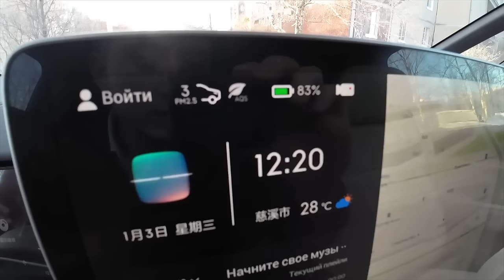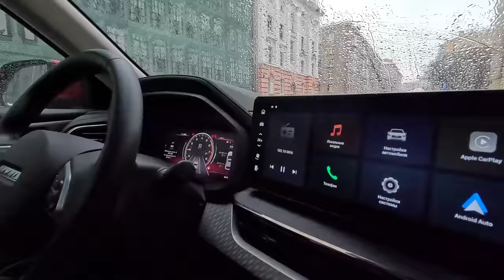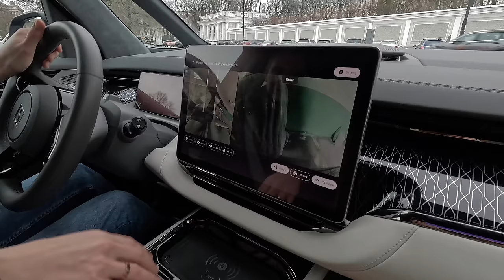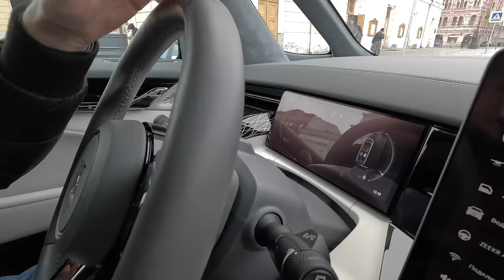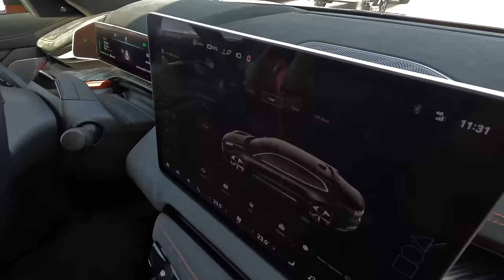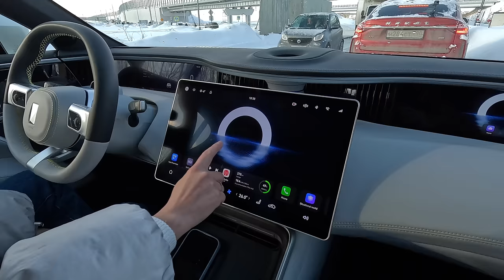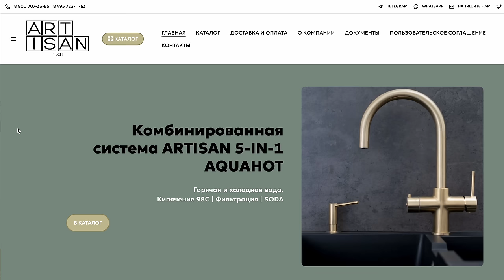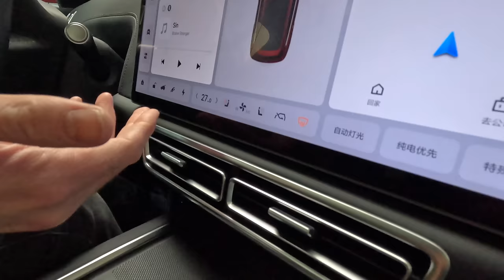Китайские авто ЗИМОЙ: Li, Zeekr, Avatr, Geely, Haval!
Как новые китайские автомобили пережили зиму, мороз и ледяные дожди. Общаемся с владельцами топовых Zeekr 001, Zeekr 009, Avatr 11 и Li L7. А также смотрим недорогие Geely Coolray, Haval Jolion и Chery Tiggo 4 Pro и модель 7 Pro Max в каршеринге и такси.

СПАСИБО!

МегаСкидки до 50% на смартфоны со связью в МегаФоне. Выгода 7000 рублей на смартфон HONOR X8B. Подробности

00:00 вступление
01:00 крутые часы в подарок
01:30 китайские тачки в каршеринге
01:46 Geely Coolray
04:50 Haval Jolion
07:28 владелец Mercedes о китайских авто
08:06 Chery Tiggo 6 Pro
09:05 владелец №1 — Haval F7x
13:27 смартфон Honor со скидкой
14:10 перемещаемся в Питер!
14:42 владелец №2 — Zeekr 009
17:08 как стать инженером по тестированию
18:05 аренда Zeekr 009 для работы в такси
19:19 батарея электромобиля в -25°C
20:44 главная проблемы Zeekr 009 зимой
25:20 «я бы себе такой не купил»
26:30 в Питере с зарядками сложно
27:45 плюсы Zeekr 009 и выводы
34:00 владелец №3 — Zeekr 001
38:15 эксплуатация зимой
40:40 реальный запас хода всегда меньше
42:10 управление на зимних дорогах
43:15 про Mercedes и BMW в России
44:50 стоит ли покупать электромобиль
47:07 альтернативы Zeekr 009 и выводы
48:20 владелец №4 — Avatr 11
50:30 как Avatr 11 пережил две недели на морозе
51:30 скорость домашней зарядки
51:50 интересные факты про Avatr 11
54:10 Avatr 11 после Porsche Macan S
55:26 функция распознавания владельца
58:20 запас хода зимой — 400 км
59:54 почему не Zeekr 001 или Li L7?
01:01:00 Chery Tiggo 4 в такси
01:02:45 как начать работать в такси
01:03:10 Москва после жизни в Турции
01:05:35 автосалон АВТОЖИР!
01:05:50 Rolls-Royce из клипа Басты
01:07:00 как ПриветТачка открыли автосалон
01:08:05 разница в цене Porsche и Li L7 Max
01:08:32 быстрый обзор Zeekr X You
01:09:10 «чуть-чуть страдать придется»
01:11:00 скоро все подорожает
01:12:07 владелец №5 — на Li L7 Max
01:12:52 что делать, если примерзли ручки
01:14:15 русский язык в системе
01:15:05 главные минусы Li L7 Max
01:16:40 реальный пробег — 1000 км (гибрид)
01:17:40 что с обслуживанием и ремонтом?
01:18:20 что покупать в 2024 году и выводы

Реклама. ИП Саванеев Вячеслав Владимирович. ИНН 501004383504. Erid: LdtCKVSbg
Реклама. ПАО «МегаФон». ИНН 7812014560. Erid: LdtCKJhGJ
Реклама, АНО ДПО “Образовательные технологии Яндекса”, ИНН 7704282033, 119021, г. Москва, ул. Тимура Фрунзе, д. 11, корпус 2. Erid: 2VtzqwMHJfb
Erid: LdtCKWnXQ